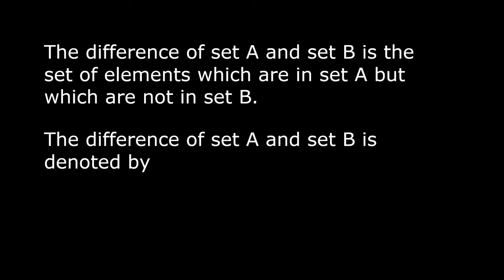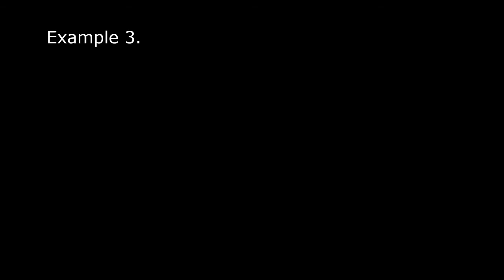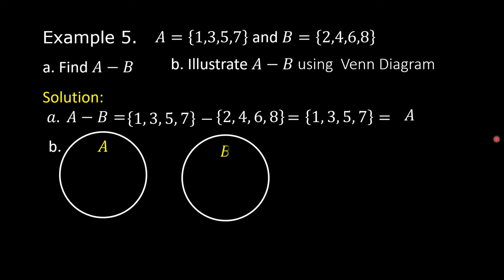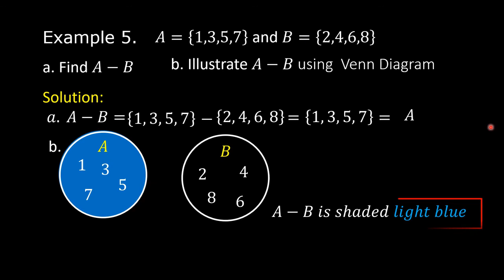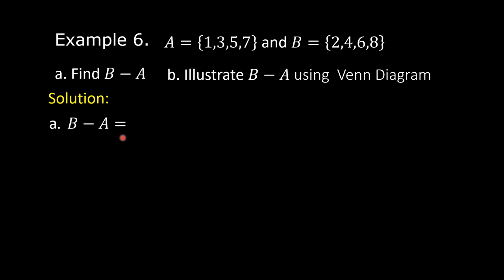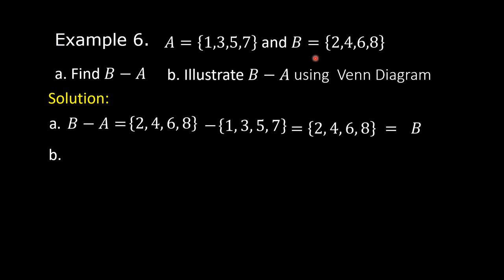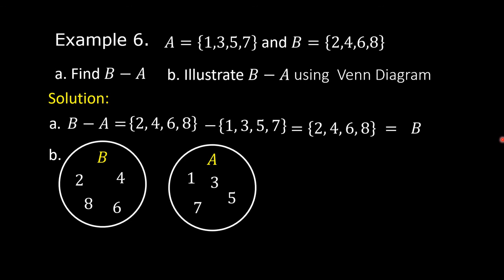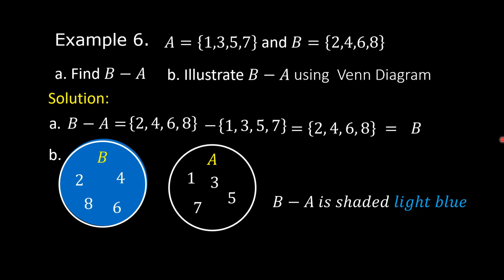Difference of Sets | Algebra 1| Math Video Central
This video shows how to find the difference of sets and how to illustrate the difference by using Venn diagram.